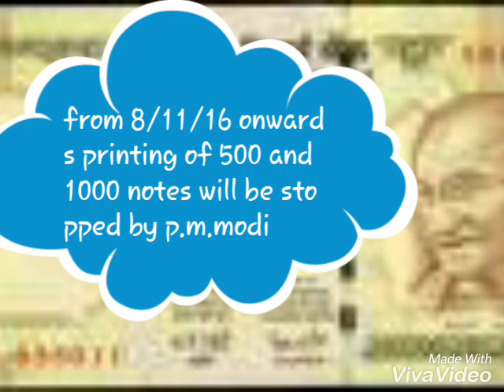Five hundred &one thousand notes printing &circulation also stopped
Five hundred &one thousands notes printing stopped